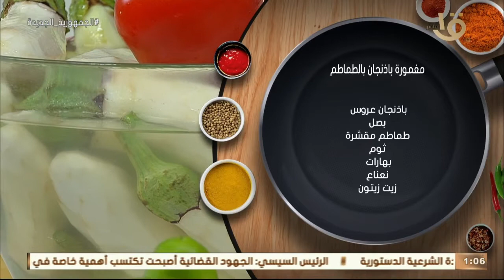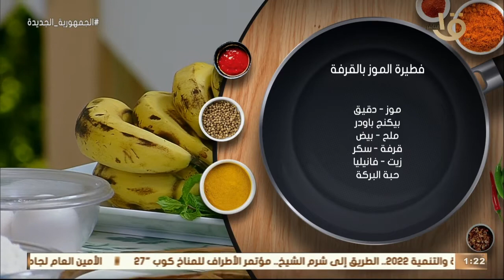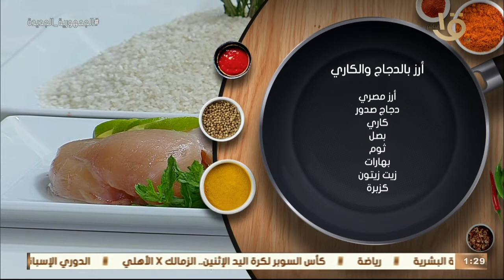أكلة أمي |مغمورة باذنجان بالطماطم وفطيرة الموز بالقرفة أرز بالدجاج والكاري كاملة 11-9-2022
أكلة_أمي
▶▶ Follow us ▶▶